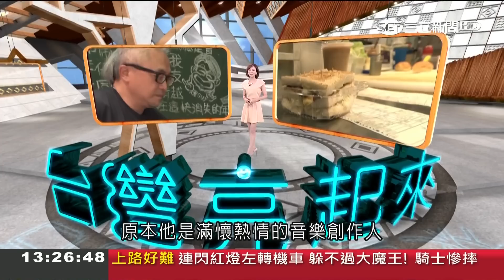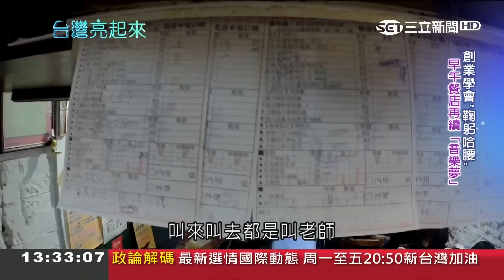荒謬大師沈玉琳 靠著"沈式荒謬"和魔性大笑 從鄉下窮小子搖身變成綜藝當紅炸子雞｜郭雅慧 主持｜【台灣亮起來完整版】20190421｜三立新聞台